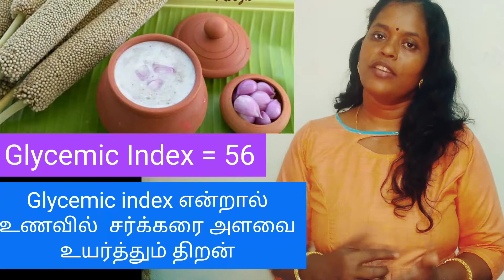kambukoozh will help for weight loss/ Diabetes?/ 8667296701 whatsapp for your customised diets